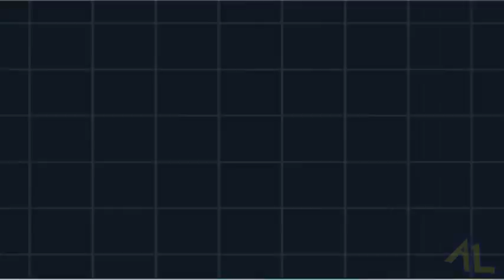Pokémon Black 2 - Part 33: Surfing Through Water!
We battle the Shadow Triad, then head out to the next city through the sea!